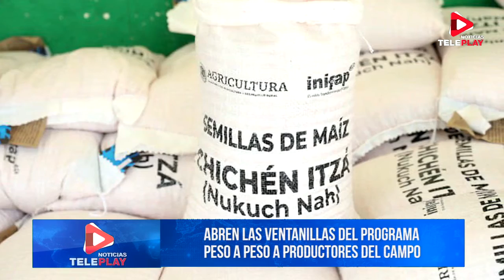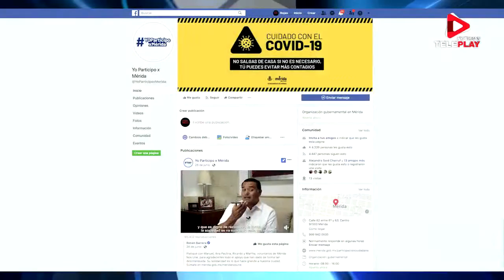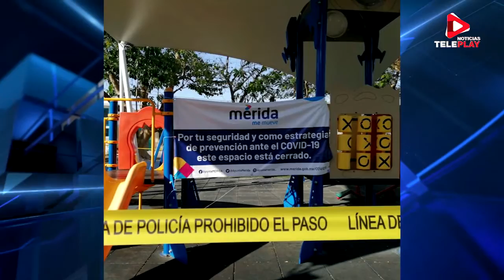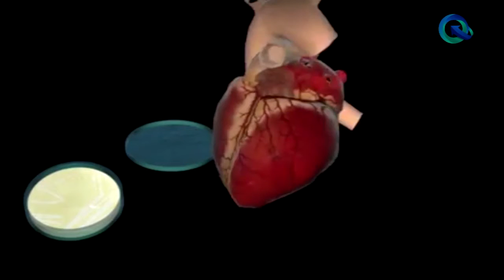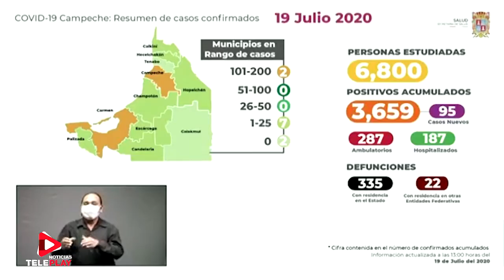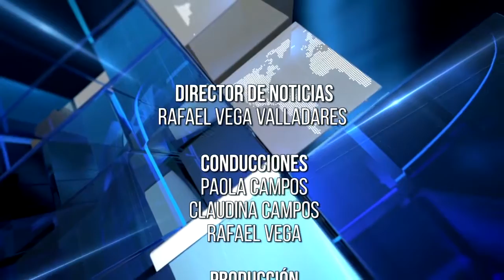Noticias Teleplay con Rafael Vega, 20 de Julio de 2020